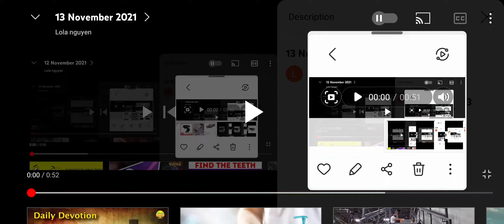13 November 2021